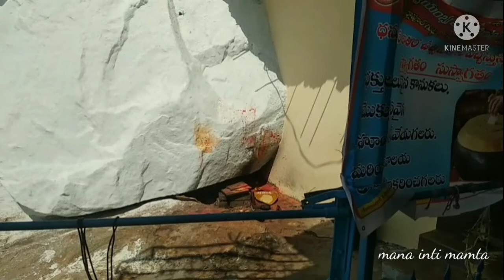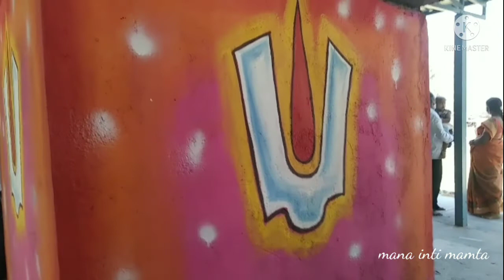LaxmiNarsimha swamy darshanam 🙏//Jatara//konda payina devudu#